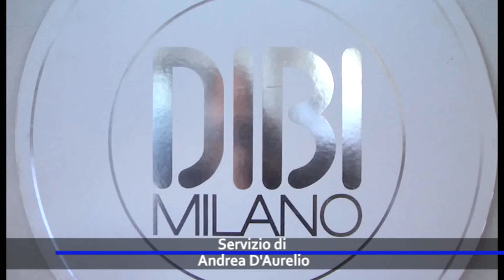CURA DEL CORPO E BENESSERE, ENTRA NEL VIVO PROGETTO CENTRO PSICHIATRICO PRATOLA